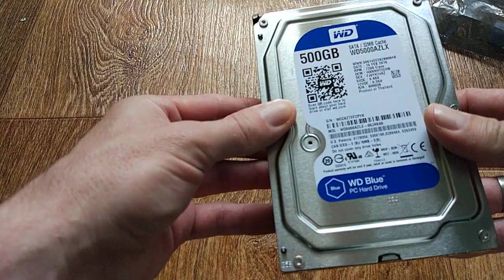hdd с китая